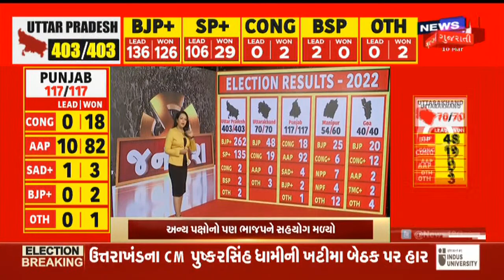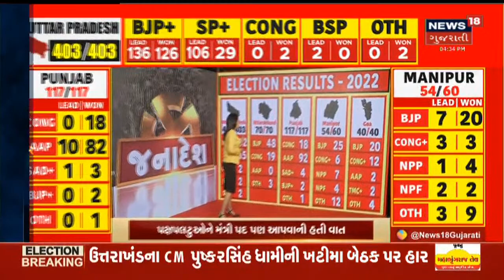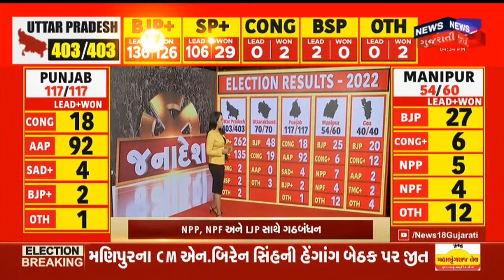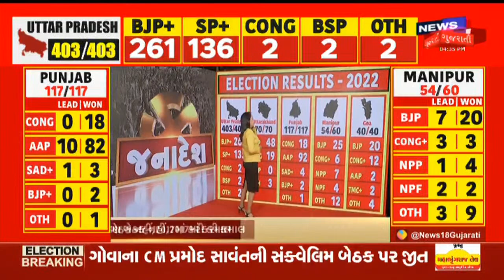UP Election 2022 Result | ઉત્તરપ્રદેશમાં સ્વામી પ્રસાદ મૌર્યની હાર થઇ | News 18 Gujarati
ઉત્તરપ્રદેશમાં સ્વામી પ્રસાદ મૌર્યની હાર થઇ. ફાજિલનગર બેઠક પરથી સ્વામી પ્રસાદ મૌર્ય હાર્યા.